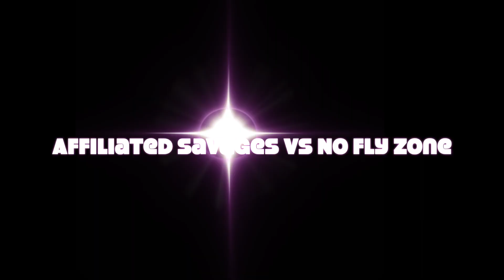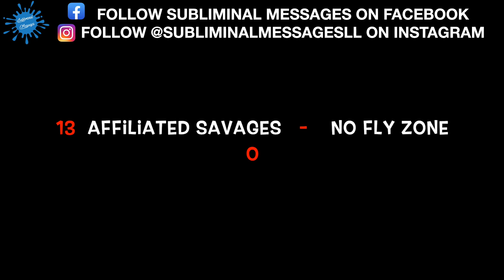Affiliated Savages vs No Fly Zone - Single Eliminations - Myrtle Beach